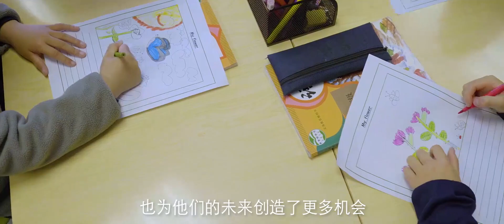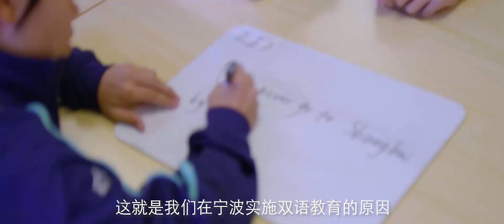Meet Our Teachers| Ian Matiko, Nord Anglia School Ningbo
Meet Ian Matiko, Grade 1 teacher at Ningbo. Ian has always wanted to work with children as his Mother was also a teacher. Ian an enthusiastic teacher that enjoys working in Ningbo.